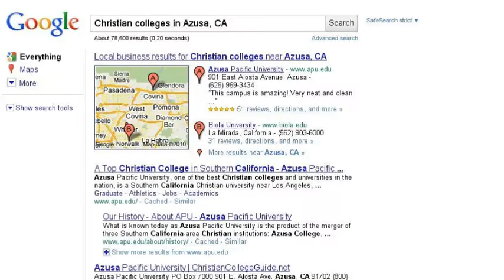It's a...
Heather and Dave's story, from 2000 to present...